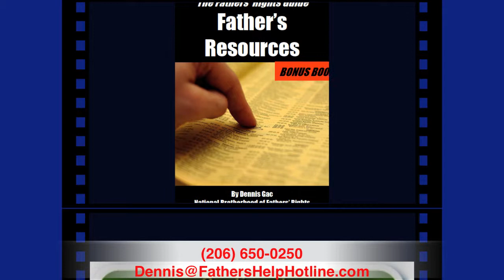Vacate Order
To Order The Basic System at $147.77 Or The Audio Gold System For $247.77.

Watch this video to discover the best information on Vacate Order  that I've found and I personally use. It's amazing and by far the best information on Vacate Order  out on the market today.